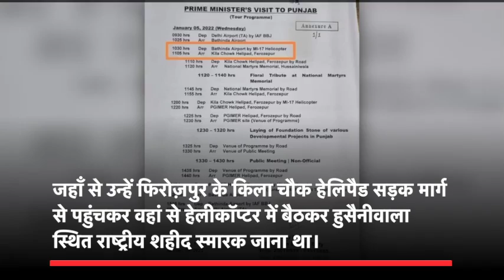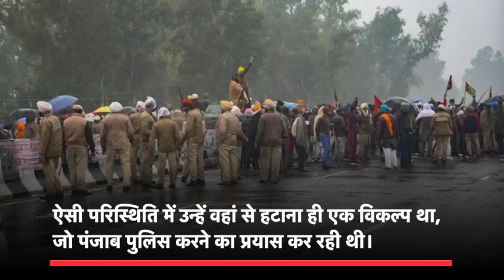एक पूरी कौम, पूरी संस्कृति, पूरे प्रदेश को बदनाम करने की साजिश की गई और खुद पीएम इसमें शामिल नजर आए।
जबकि सुरक्षा में चूक सिर्फ एक शिगूफा निकला, जो खाली कुर्सियों वाली फ़जीहत से बचने के लिए छोड़ा गया था।